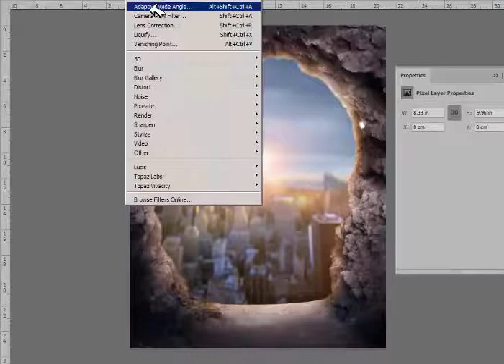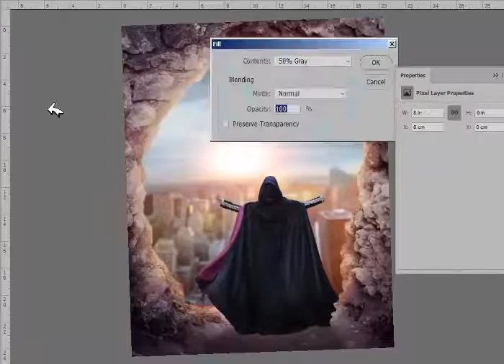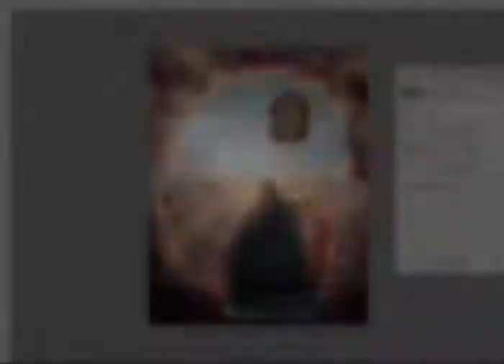Coming From Remote- Speed art (Photoshop) | Amir Hassan